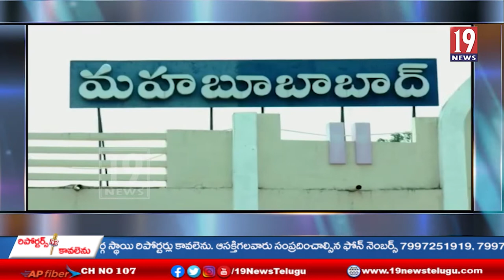కిసాన్ పరివార్ స్వచ్చంధ సంస్థ లో ఉత్తమ సేవలు చేసిన వారిని గుర్తించి వారికి సత్కారం -మహబూబాబాద్